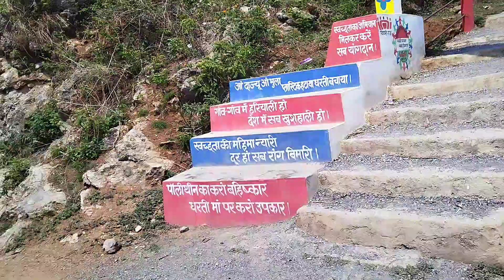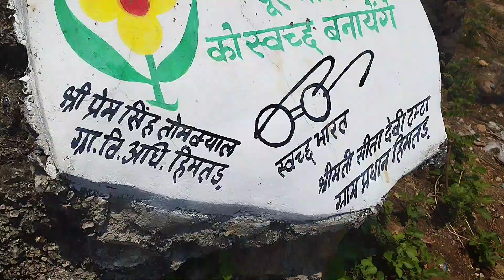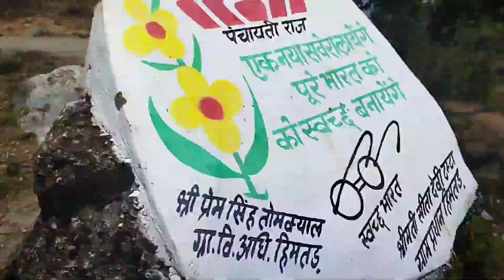Pithoragarh to Himtarh🤩 Solo Trip 🚴/Finally Dream Complete🥳❤